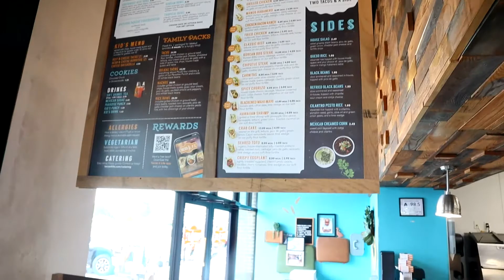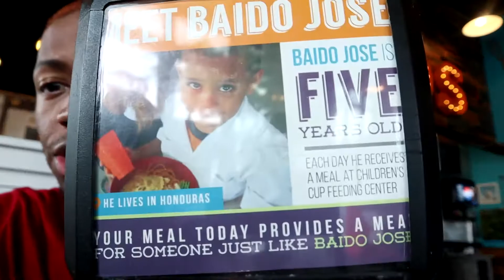FOOD SPOTS CLT | Tacos 4 Life | Scratch-Made Tacos | Charlotte NC | StettyCo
Some of the best tacos i've had in clt! Fresh environment, quick service, quality ingredients! Be sure to check them out.